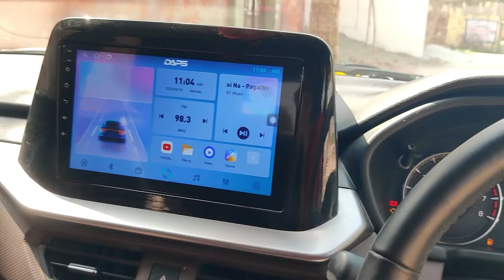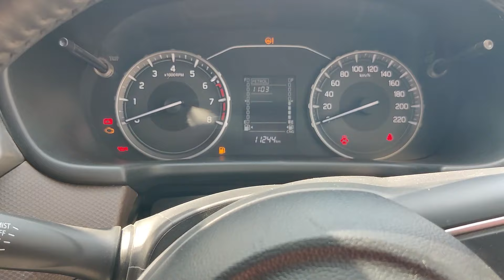Real Daddy Of Base Model SUV - 2024 Updated Maruti Suzuki BREZZA Lxi | Full Explain👍